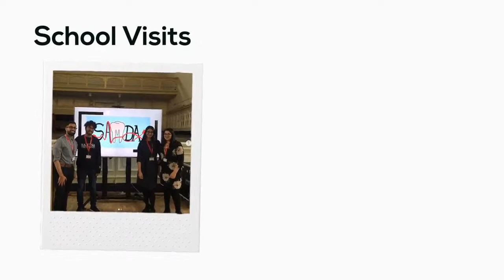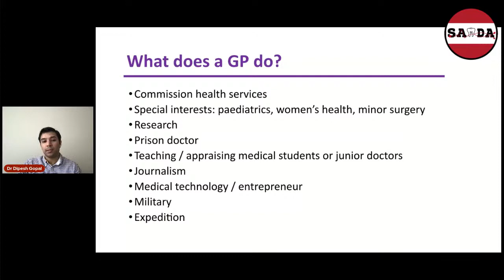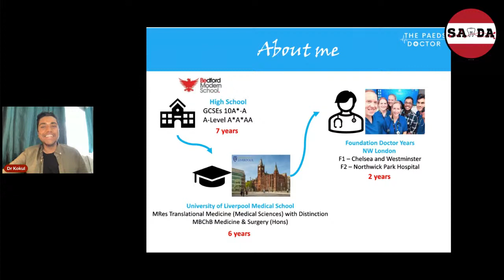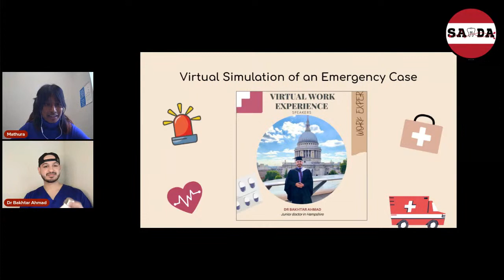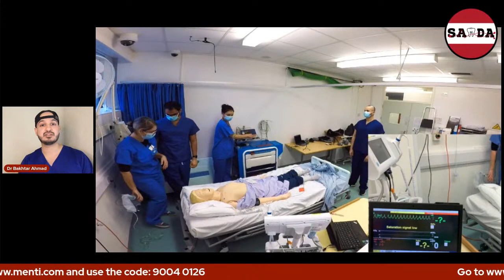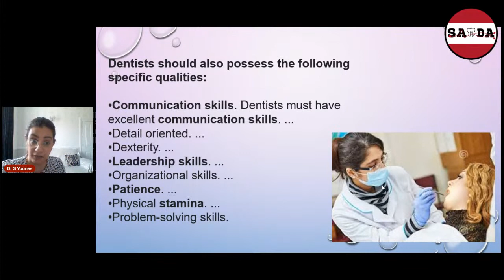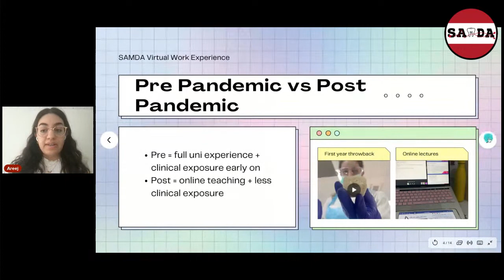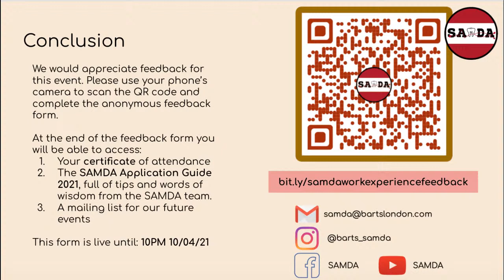Virtual Medical & Dental Work Experience 2021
Hello potential medical/dental applicants!

SAMDA (Student Assisted Medical and Dental Applications) is a student-run society based at Barts and The London, Queen Mary’s School of Medicine and Dentistry. Our society is dedicated to supporting sixth form students as they take their first steps towards a career in medicine or dentistry. 🩺🦷

Our aim is to widen participation in medicine and dentistry by providing continuous support through events that give sixth form students an insight into what it is like to study the degree at university.

Click on the timestamps below to go to your preferred talk:
6:27 - Introduction to SAMDA
12:24 - Work Experience in Covid-19
27:55 - Life as a General Practitioner
45:28 - The Multidisciplinary Team in Primary Care
1:05:41 - Life as a Paediatric Doctor
1:27:46 - Medical Panel Q&A
1:54:51 - Medical Virtual Simulation by The Medic Life
2:39:10 - Life as a Paediatric Dentist
3:15:46 - Dentistry Virtual Simulation by Immersify Education
3:29:16 - Dentistry Panel Q&A
3:48:57 - Conclusion

PLEASE SHARE WITH ANYONE WHO WOULD BENEFIT

Many thanks,
SAMDA

Facebook: SAMDA (Student Assisted Medical and Dental Applications)